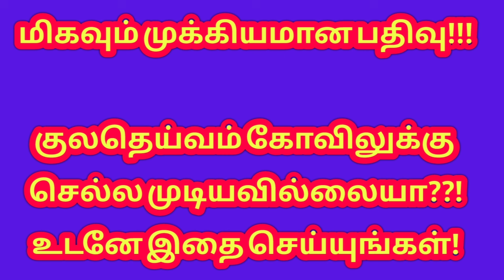kuladeivam Temple in tamil |குலதெய்வ கோவிலுக்கு செல்ல முடியாதவர்கள் மற்றும் பார்க்கவும்